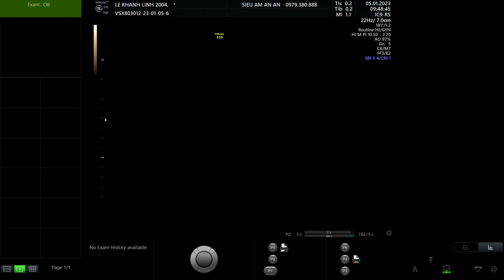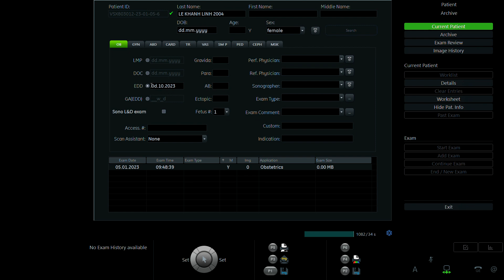KHÁNH LINH 2004 p2